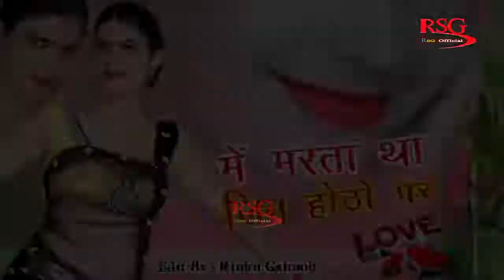में मरता था जिन होठों पर वो बिकने लगे है नोटों पर // Edit By,Rinku Gahnoli